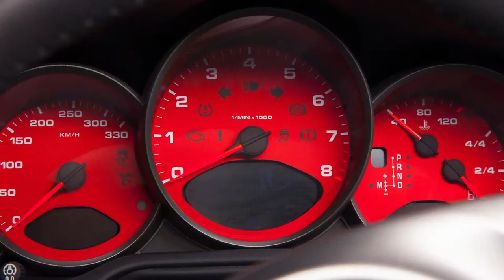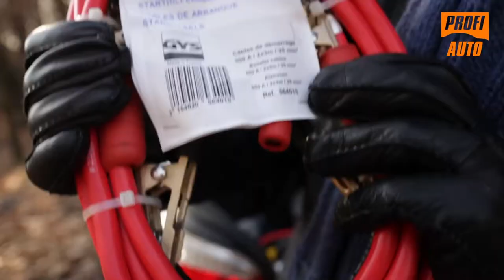Program motoryzacyjny ProfiAuto - odcinek 4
Idzie zima i wszystko to, co się z nią wiąże: niskie temperatury, gołoledź i fatalne warunki na drogach. Za wyjątkiem właścicieli pługosolarek, którym jest wszystko jedno, nie jest to najlepszy czas dla kierowców. Zima potrafi mocno dać się we znaki naszym samochodom. Dlatego dobrze jest odpowiednio wcześnie zrobić przegląd auta i przygotować się na jej nadejście nie tylko mentalnie. Dobrze też zaopatrzyć się w odpowiedni sprzęt, który może być przydatny podczas użytkowania pojazdu w tym trudnym okresie.

I o tym jest nasz najnowszy program motoryzacyjny ProfiAuto. Przedstawiamy kilka rad i wskazówek dotyczących przygotowania się na zimową aurę i lansujemy hasło: 'w tym roku to Ty zaskocz zimę'. Zapraszamy do oglądania!